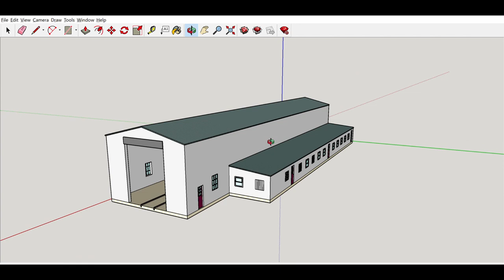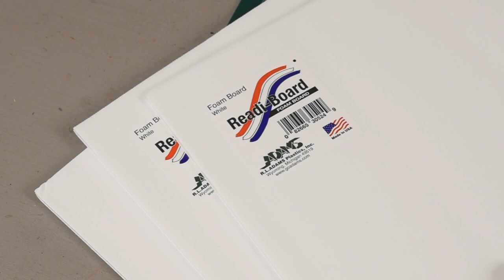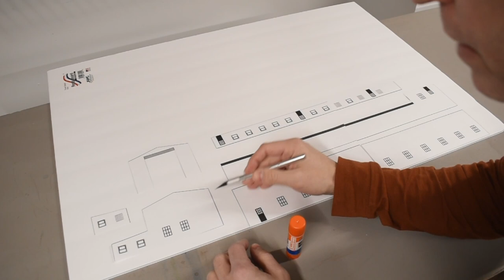Diesel Service Facility Part 1 - Prototype and Mock up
In this video I present the first of a series of videos where I construct a diesel service facility diorama for photographing my HO Scale locomotives on. This video covers the prototype that I pulled inspiration from, as well as creating the engine house mock up using Sketchup for exact dimensions, and foam core board for the mock model. After that I plan out where I want elements to be placed on the diorama.